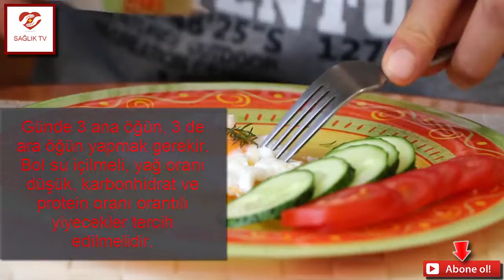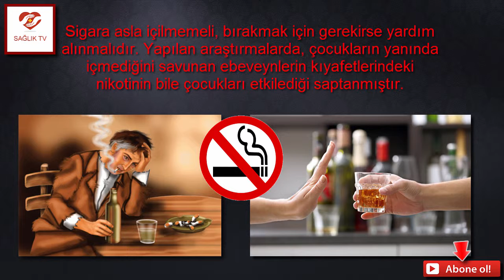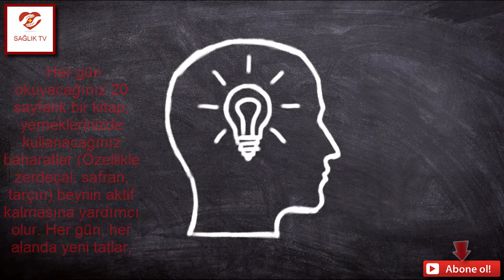SAĞLIKLI YAŞAMANIN 5 PÜF NOKTASI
İYİ SEYİRLER...